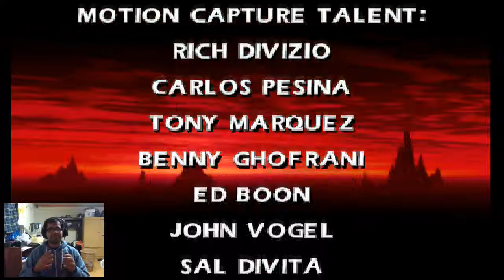Jon Snow | Mortal Kombat 4 | Modo Arcade #13: Sub Zero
¿Que hace Jon Snow en Mortal Kombat? Y además es un Lin Kuei D:

Disfruten :D

Saludos.